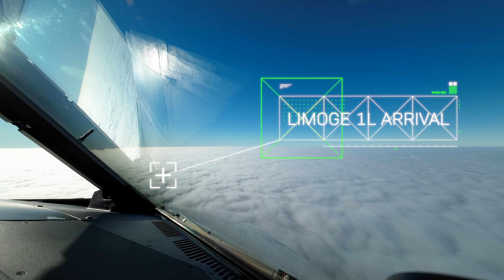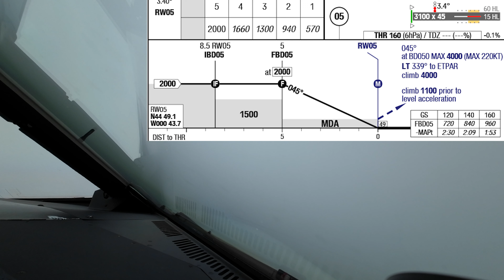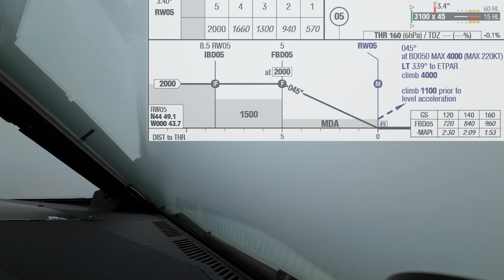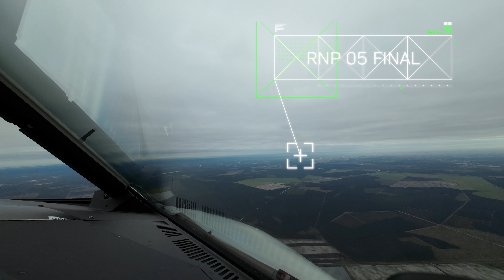AIRBUS A320 Magic LANDING in Bordeaux RWY05 | Cockpit view | 4K | Life Of An Airline Pilot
Let me take you along to France. Here's the cockpit view of an approach and landing at Bordeaux (LFBD/BOD), RWY 05 is in use. It's the RNAV arrival LMG 1L, Limoge one Lima,  followed by an RNP approach RWY05 with LNAV/VNAV minima. During the arrival, enjoy the dive into the clouds and the magic moment where we go back to visual condition.
Enjoy the cockpit view.

You might also like:
AIRBUS A320 Gorgeous CRUISE, full of color and atmospheres | Cockpit view | Life Of An Airline Pilot: